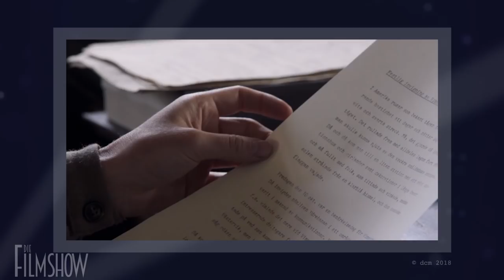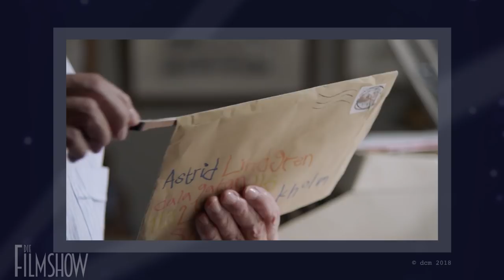"Astrid" (6.12.2019, dcm)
Mit Pfarrer Christian Engels,
Leiter des Filmkulturellen Zentrums im Gemeinschaftswerk der Evangelischen Publizistik.

Photo of Grauman’s Chinese Theatre courtesy of the California History Room, California State Library, Sacramento, California.

Gemeinschaftswerk der Evangelischen Publizistik (GEP) gGmbH Emil-von- Behring-Straße 3 60439 Frankfurt am Main Sitz der Gesellschaft: Frankfurt a. M., HRB 49081 USt-ID- Nr. DE 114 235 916 Geschäftsführer: Direktor Jörg Bollmann, Prokurist: Bert G. Wegener Aufsichtsratsvorsitzender Kirchenpräsident Dr. Dr. h.c. Volker Jung, verantwortlich gemäß § 55 Abs. 2 RStV: Der Medienbeauftragte der EKD | Theologischer Vorstand Rundfunk | Film | Kommunikation Oberkirchenrat Markus Bräuer